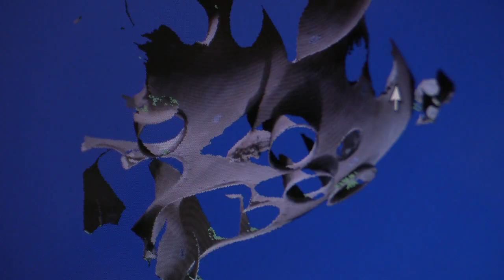Digitalització en 3D per preservar el mític adorn central de L'envelat del Follet 2013